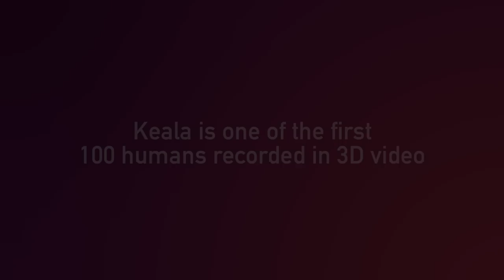Behind the Scenes with Keala Kennelly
Pro surfer Keala Kennelly shares her reality.  Experience in touchable 3D video on 8i